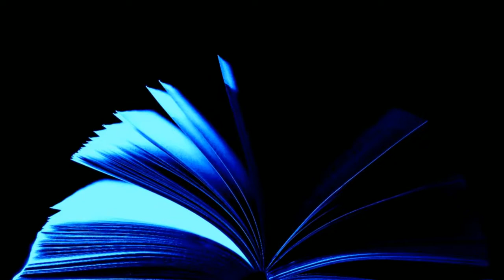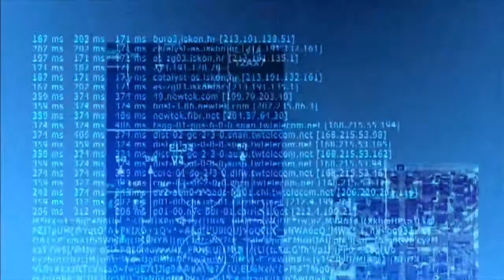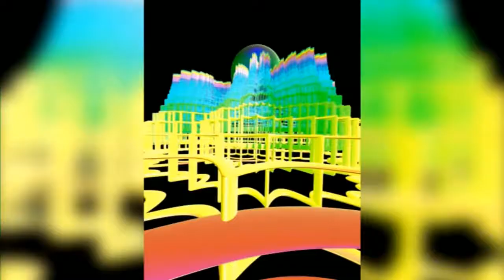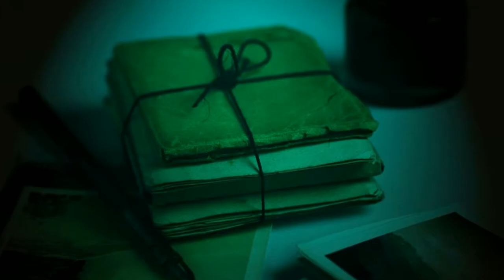Cully by Jack Egan . Short Sci Fi audiobook full length